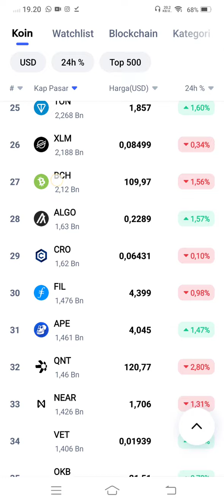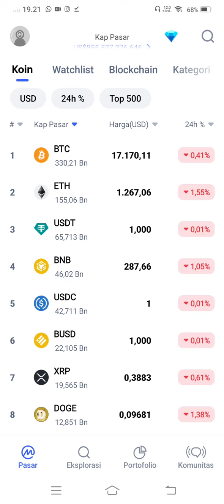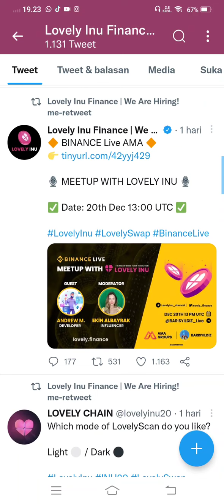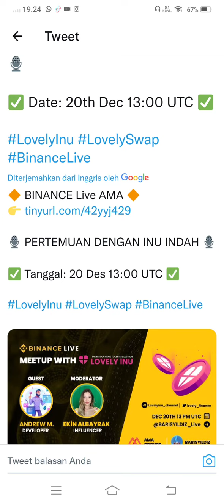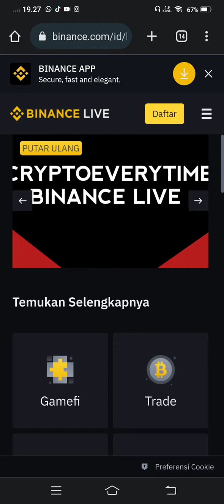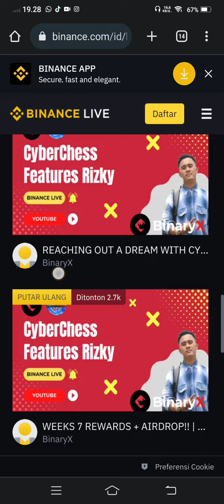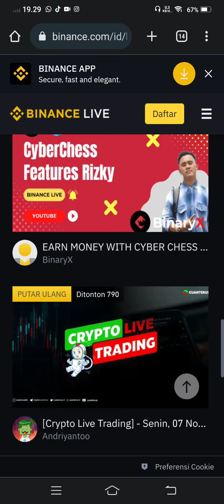LOVELY INU INI FAKTA NO HOAX..!!!